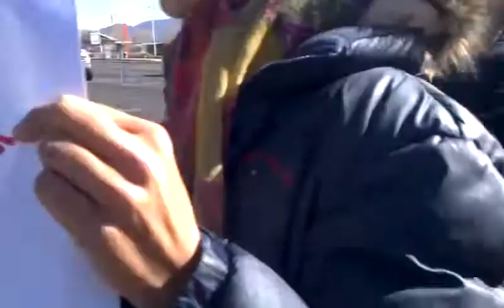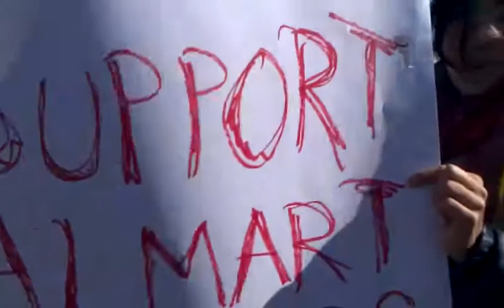Santa Fe, NM Solidarity with Walmart Workers on Strike! (Black Friday, 11/23/2012)